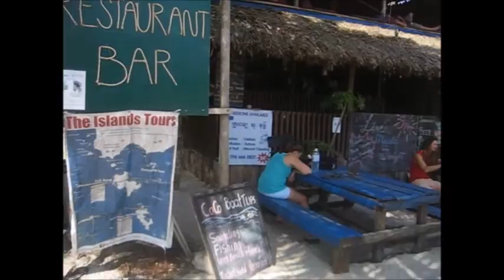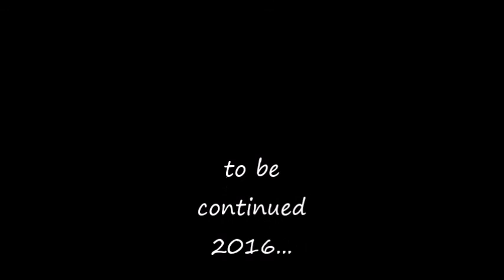kambodja the movie